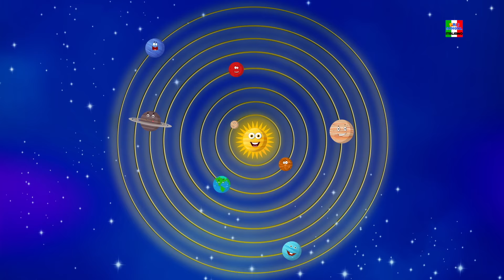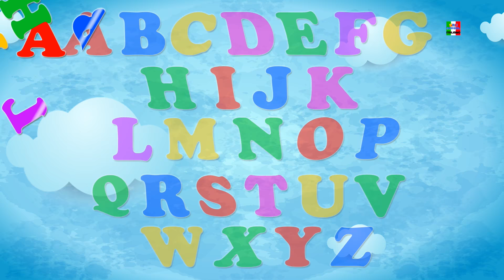pianeti Canzoni | imparare i pianeti canzone | sistema solare | Rhymes in Italian | Planets Songs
pianeta Canzone, filastrocca per i bambini di godere e di cantare in "italiano". Speriamo che tu possa godere di queste rime.